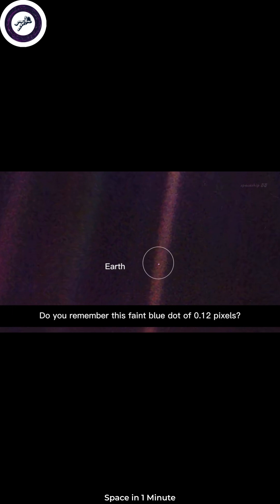What Voyager 1 have to say to us? Part 1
Voyager 1 is a space probe launched by NASA in 1977 with the mission to study the outer Solar System and beyond. On its journey, Voyager 1 has captured some of the most incredible images of our Solar System and transmitted data back to Earth for over four decades.

In 2012, Voyager 1 became the first man-made object to enter interstellar space, traveling further away from Earth than any other spacecraft in history.